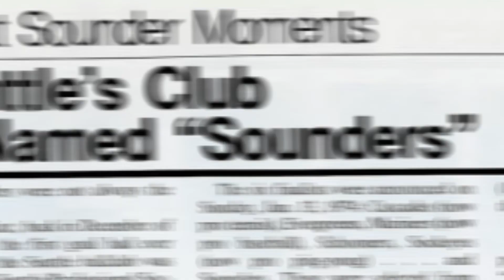Seattle Sounders FC introduces our Wordmark | Ft. Maya Mendoza-Exstrom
Our new wordmark reintroduces a wave element as a key component of the new identity inspired by the inaugural NASL logo from 1974. A modernized Seattle Sounders wordmark takes its place in the system as a direct connection to the club’s home at wat